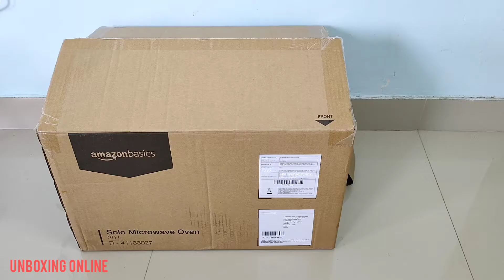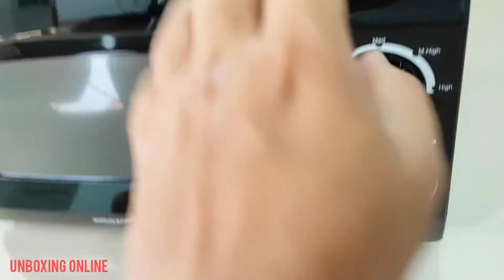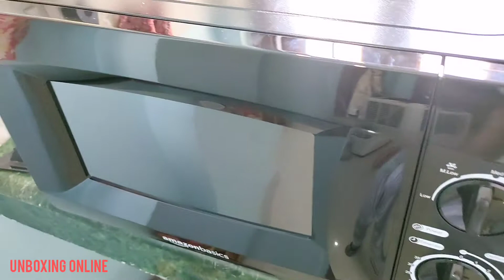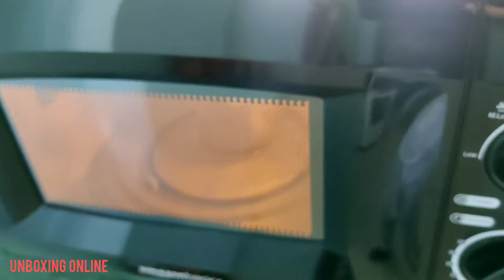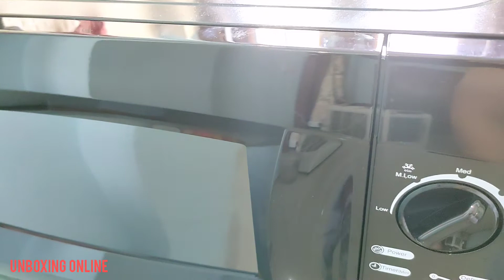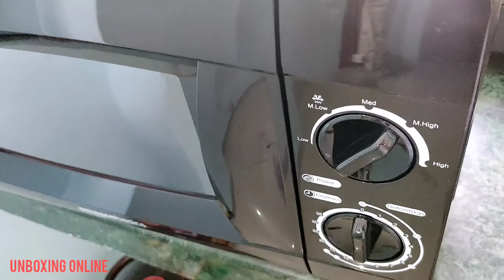Amazon Basics Microwave Oven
AmazonBasics 20 L Solo Microwave (Black)

Microwave Oven

Khana Garam krne ki machine

Microwave oven Under 5000

Khana kese banaye microwave oven